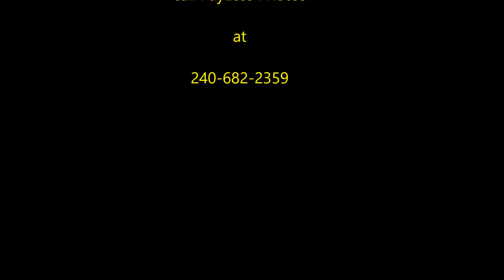Morgan Xmas Photos